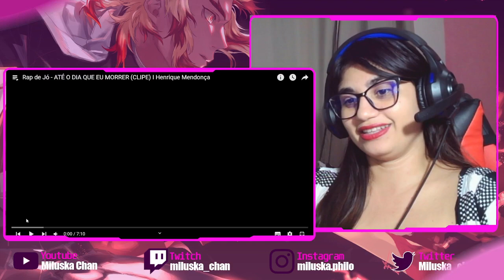Reagindo ao rap de Jó - ATÉ O DIA QUE EU MORRER (CLIPE) I Henrique Mendonça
Oieee, aqui é a Miluska Chan! Hoje eu assisti:
Rap de Jó - ATÉ O DIA QUE EU MORRER (CLIPE) I Henrique Mendonça

Não esquece que as lives estão rolando na Twitch dia de terça, quarta e sexta às 19h